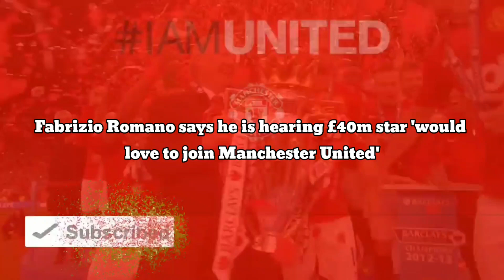Fabrizio Romano says he is hearing £40m star 'would love to join Manchester United'